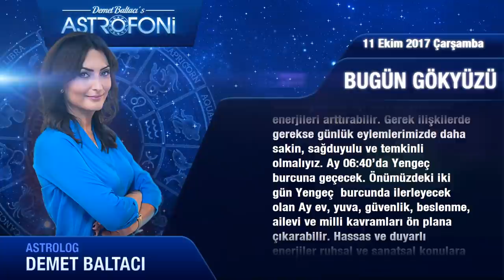Günlük Burç Yorumu 11 Ekim 2017 Çarşamba, Astroloji, Burçlar